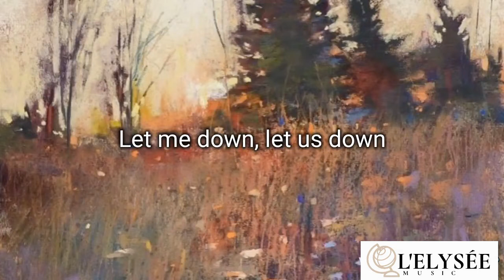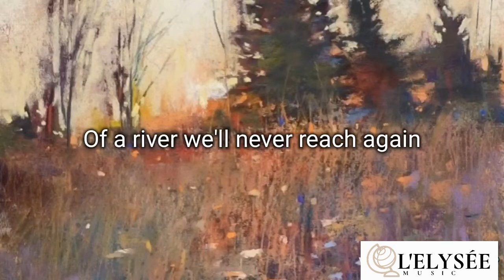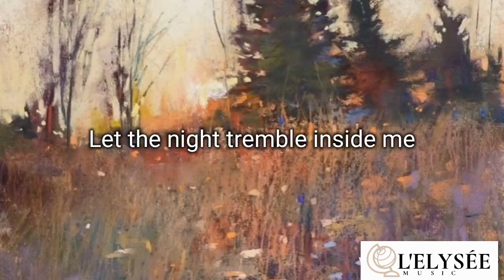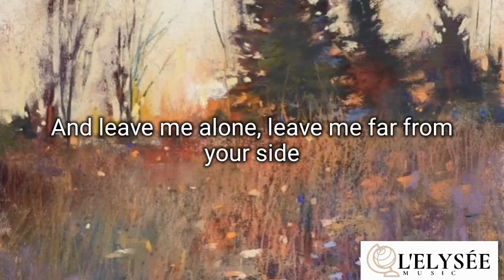Coeur De Pirate - Oublie-moi (english translation)